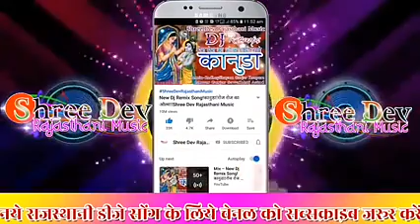shree dev sound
akhilesh kumar and shree dev dj